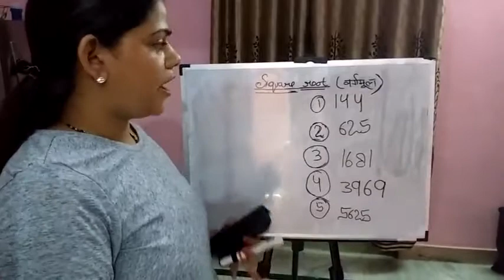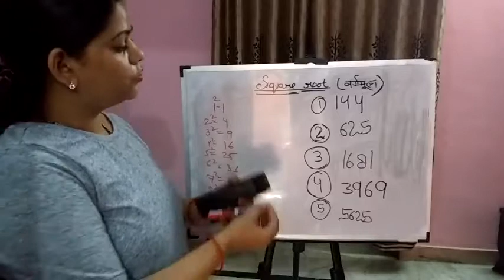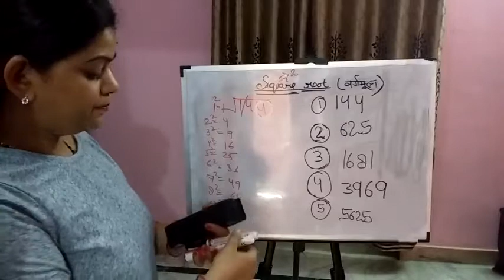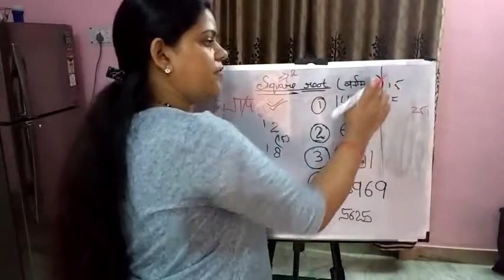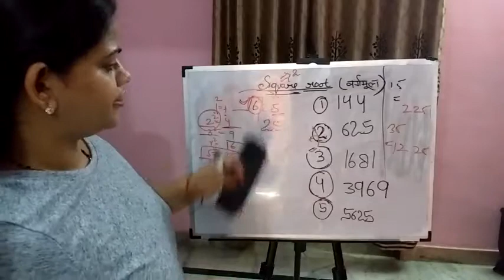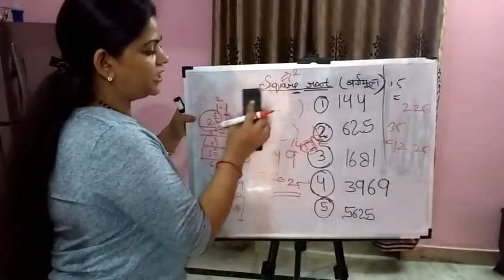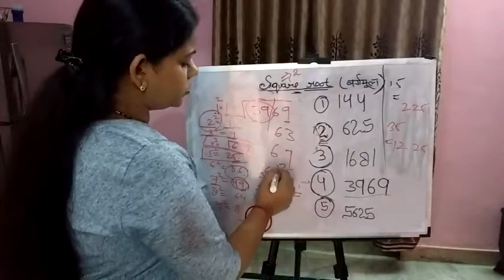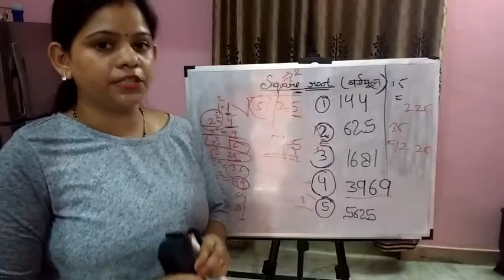UPTET,CTET,BANK PO,CLERK MATH in hindi-FIND SQUARE ROOT(वर्गमूल) in 5 sec